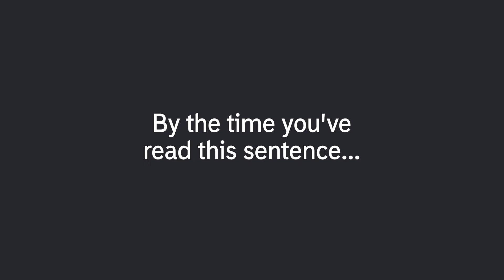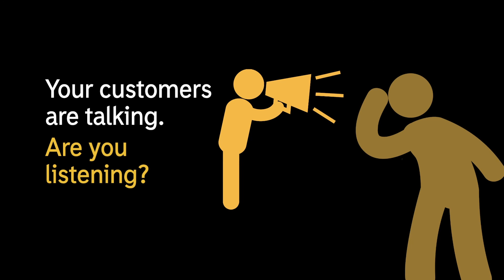The Year of the Connected Customer Journey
2015 was the year of transformation, 2016 is the year of the connected customer journey. We've got 7 steps to customer happiness, that will help retailers deliver the level of experience customers now demand.